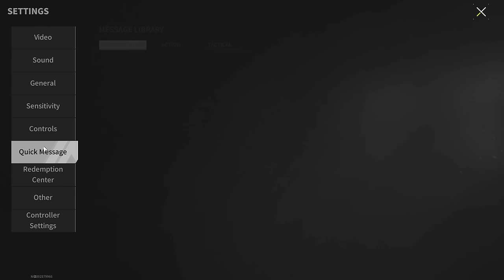L85A1 "Sweet Revenge" - Weapon That Hardly Anyone Will Choose - Lost Light